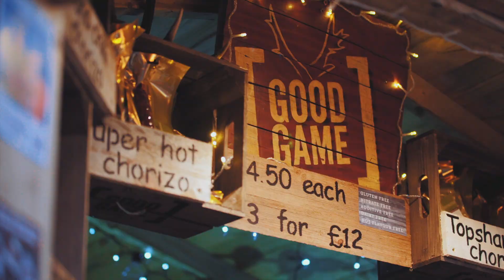Exeter Cathedral Christmas Market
15th November until 16th December 2018 on Cathedral Green.